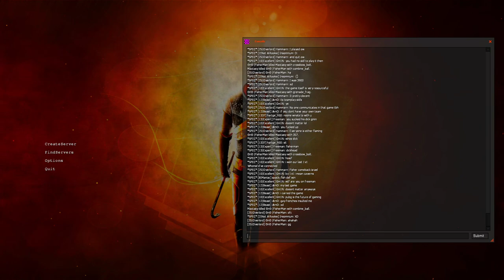HL2DM EU: FisherMan vs Maxtasy | Maxtasy PoV | Map 4 | 2018-01-04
*SPEC* [12|Beast] ArnO: shit fisherman like our tag rly
*SPEC* [12|Beast] ArnO: lol
*SPEC* [5|Experienced] Jen: чв
*SPEC* [1337] hartge_h50: Debil and Debil | fisherman
*SPEC* [8|Maniac] spack: i want max vs nammarn
*SPEC* [25|Overlord] Hammarn: da

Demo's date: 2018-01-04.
Players: FisherMan, Maxtasy.
Map: dm_caverns_r1.